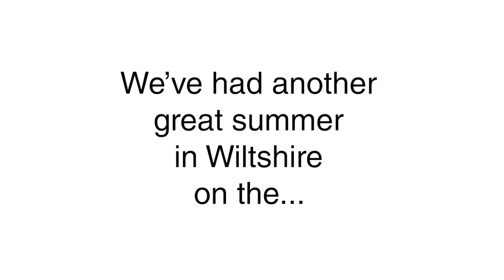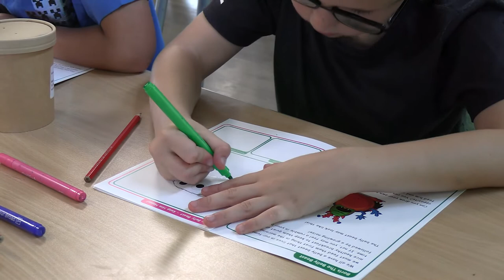Wiltshire HAF summer 2022 - Lucy Townsend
Lucy Townsend, Director of Children's Services at Wiltshire Council, visited the HAF programme in the Summer 2022 to see all the activities taking place.